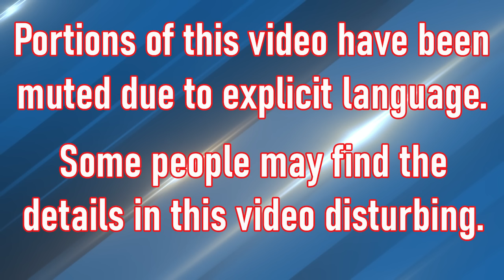Full hearing; Wisconsin man sentenced for killing fellow prison inmate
Brown County Circuit Court Judge Donald Zuidmulder left his bench twice due to courtroom outbursts during the sentencing of Joshua Scolman, a white man convicted of racially-motivated attacks against two black inmates at the Green Bay Correctional Institution in Oct. 2022. One inmate, Timothy Nabors, was killed, and the second, Lamonte Washington, was injured. Scolman was ultimately sentenced to life in prison with no chance of parole.